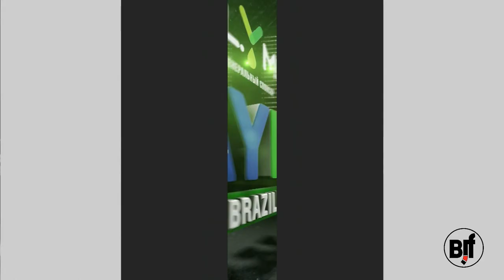Yusuf Raisov vs Magomet Ansarov Way BJJ main event (bjj no-gi)